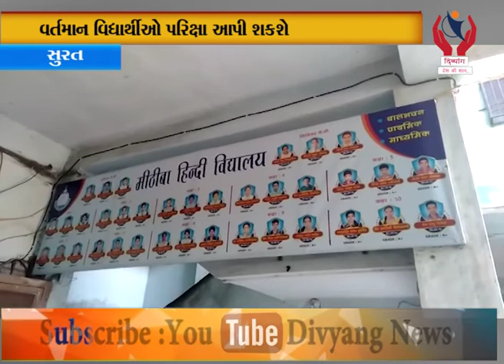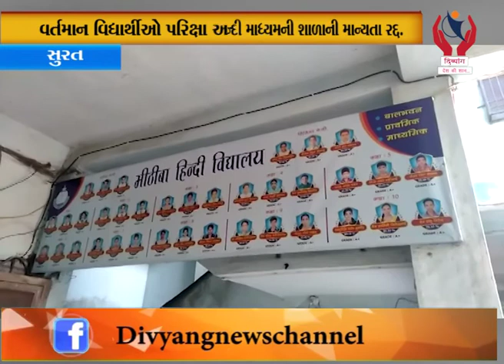Surat l સુરતના નાના વરાછાની મીઠીબા વિદ્યાલયની માન્યતા રદ્દ l Divyang News